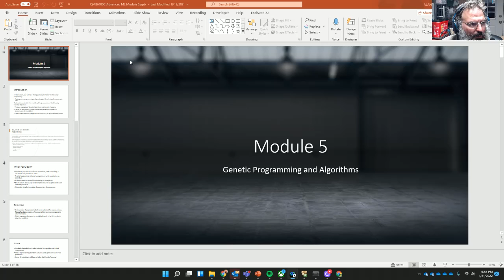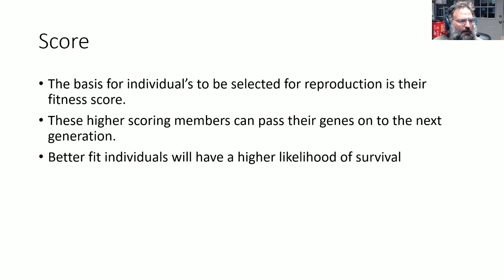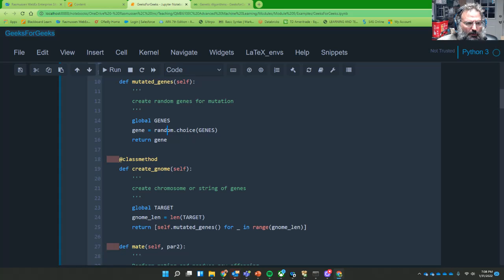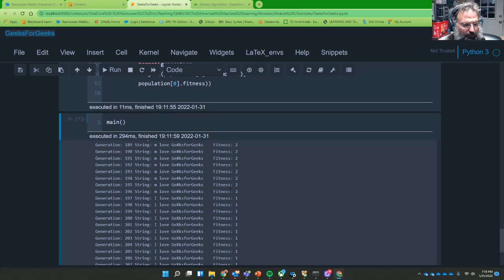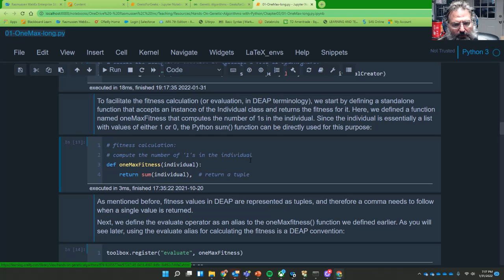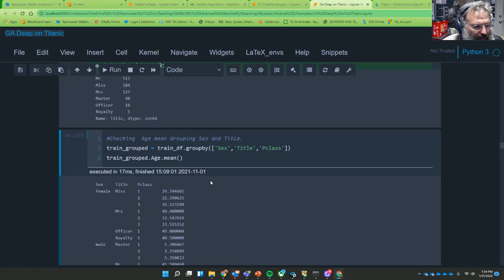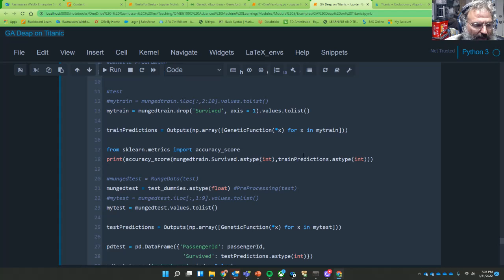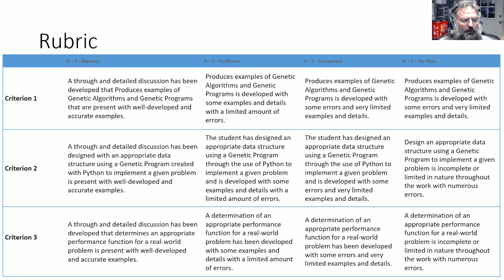2022 01 31 Genetic Algorithms